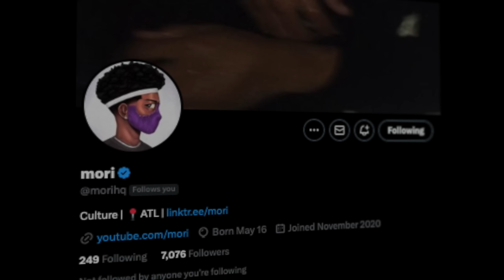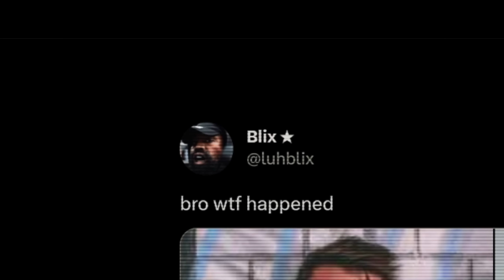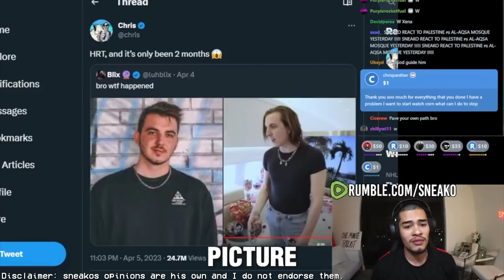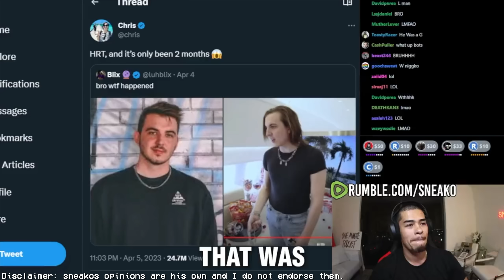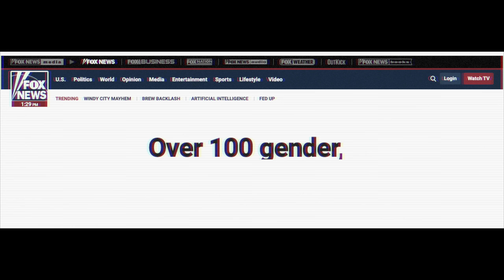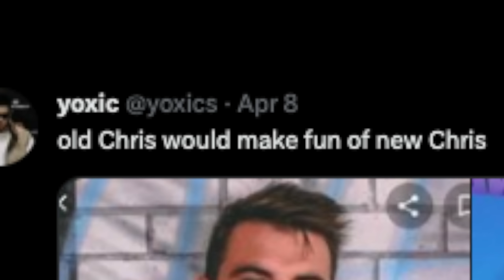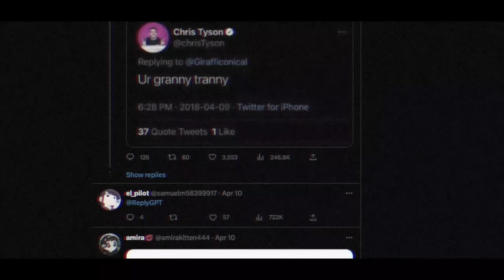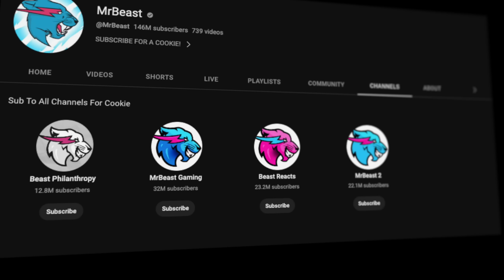I feel bad for Mr Beast & Chris